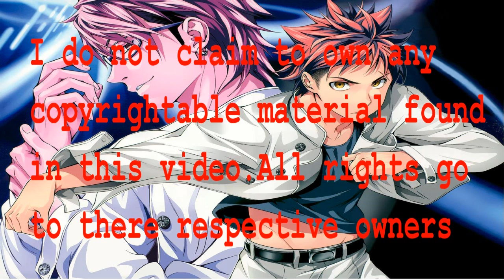Shokugeki no Soma chapter 154-Calm before the storm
Thoughts on what kind if dish Ryou is going to cook and the outcome of this battle?